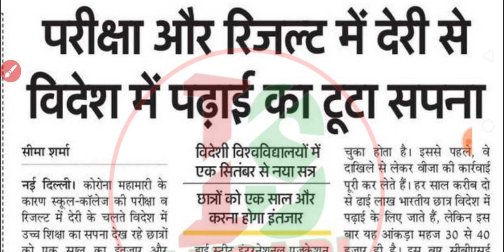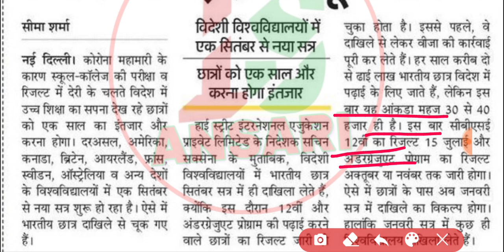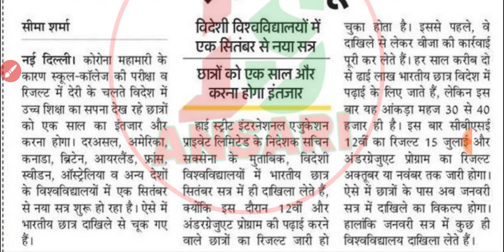ALL UNIVERSITY EXAM LATEST NEWS 2020 | UNIVERSITY EXAM NEWS TODAY | NEWS WITH IS